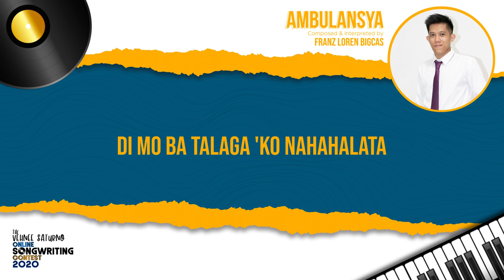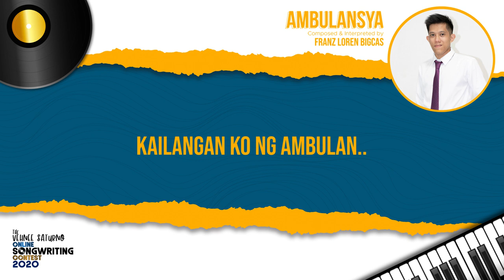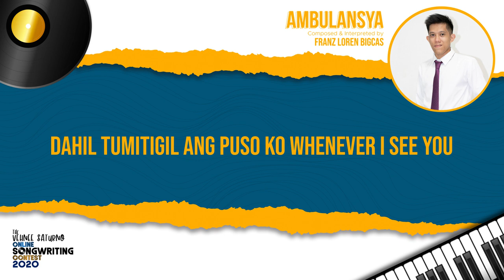Franz Bigcas - Ambulansya - TVSOSC 2020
In celebration of Mr. Vehnee Saturno's 40th year in the music industry, VSMC launched The Vehnee Saturno Online Songwriting Contest 2020. The contest wants to give the spotlight to outstanding Filipino composers and show the world the beauty and diversity of Original Pilipino Music. With the theme "Today's Hits, Tomorrow's Classics", the contest searched for future hit songs, having the quality and appeal to stay relevant and become timeless.

TVSOSC 2020 Top 10 Finalists

#3 Ambulansya
Composer: Franz Loren M. Bigcas
Interpreter: Franz Bigcas
Arranger: Franz Loren M. Bigcas
Producer: Franz Loren M. Bigcas

Stream the song thru Spotify and Apple Music!

The Vehnee Saturno Online Songwriting Contest 2020 is presented by Vehnee Saturno Music Corp

TOEI Trading Co. & Ltd
One Gaia
Candid Records
Mr. Rommel Ynion

Special thanks to:
Beautederm
Le Tigre Entertainment
Polari Music Hub
Carl E. Balita Review Center